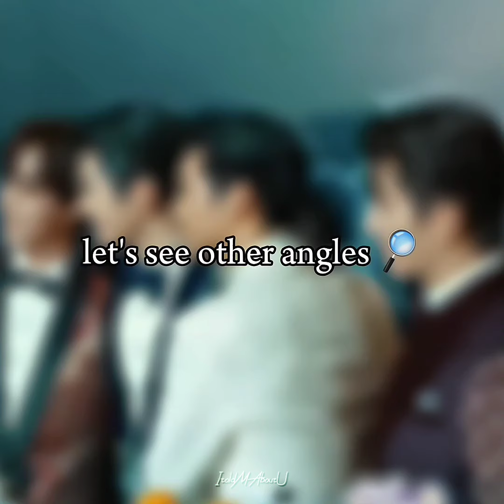ManSuang Gala Night MileApo recap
ManSuang Gala night : A recap of MileApo's sweet moments to make you happy 💚💛